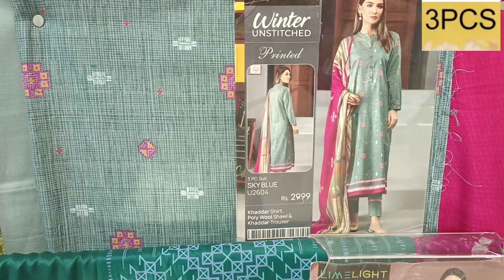LIMELIGHT New unstitched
assalamu alaikum

welcome to the limelight

limelight winter unstitched 3pc

limelight winter embroidered unstitched 3pc

new arrival December 2022